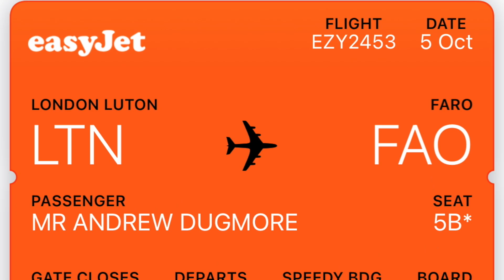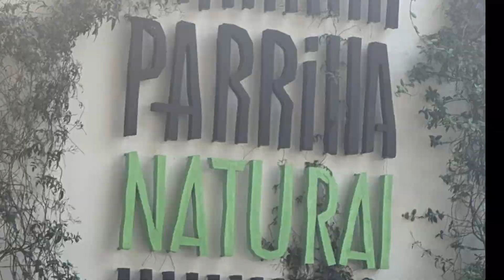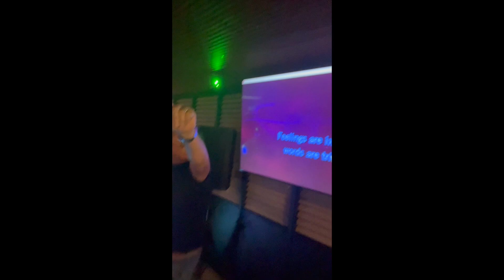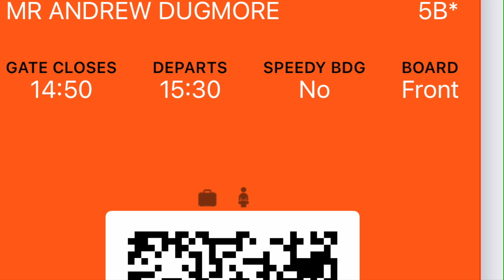Vilamoura (Portugal) - 2023 Golf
The jolly boys golf trip to Vilamoura in 2023